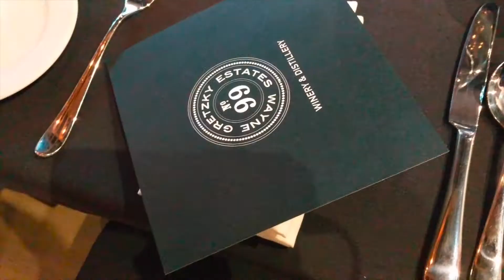Wayne Gretzky Estates Winery + Distillery, Niagara-on-the-Lake (Pt 2) || Gastrofork.ca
Part two of my Ontario adventure, the first day at the Wayne Gretzky Estates Winery + Distillery in Niagara-on-the-Lake. We got to meet Zac Kvacs and learn more about the whisky, taste the wines and different cocktails, a quick workshop and a beautiful longtable dinner.

All shot on a Google Pixel.